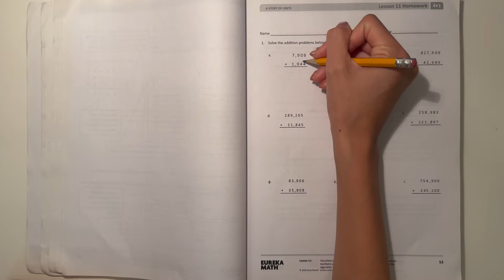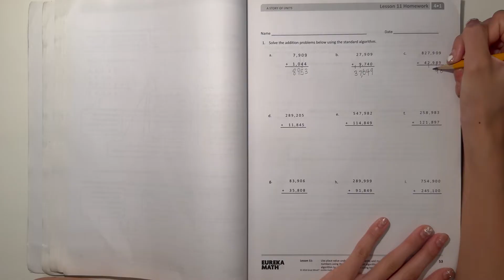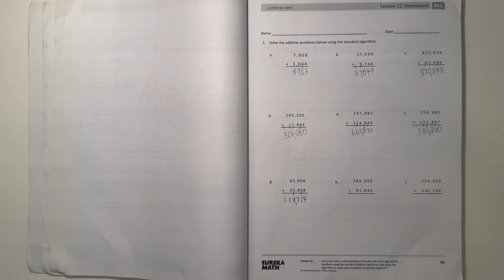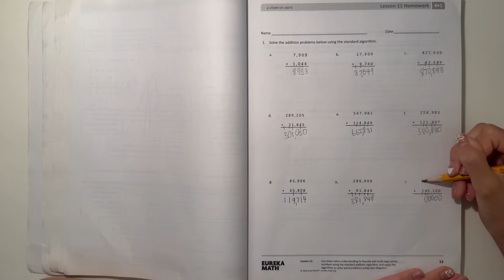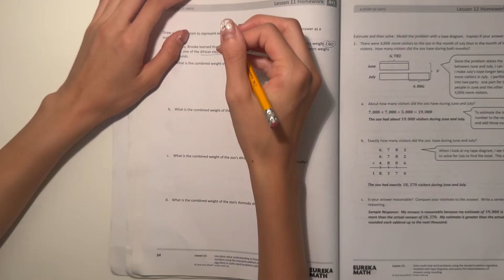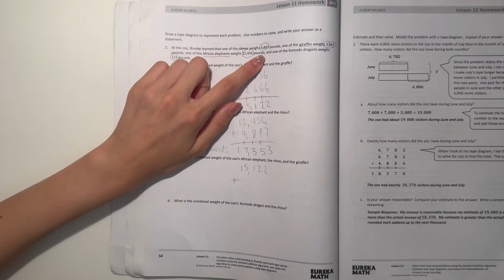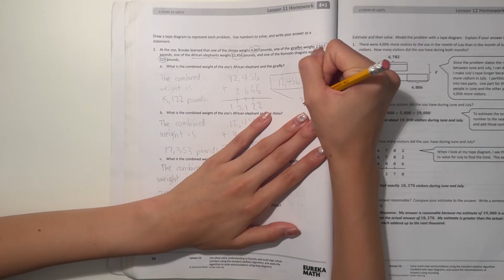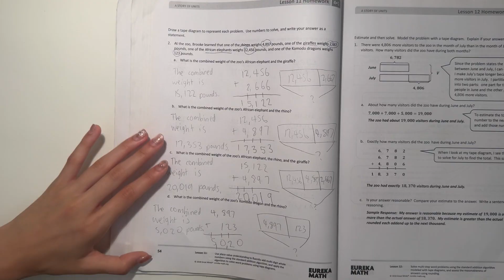Eureka Math Grade 4 Module 1 Lesson 11 Homework